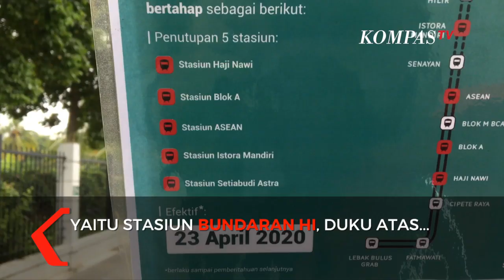Dampak PSBB, Pemprov DKI Kini Hanya Operasikan Enam Stasiun MRT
JAKARTA, KOMPASTV - Per hari ini Senin (27/4/2020), warga ibu kota tidak dapat menggunakan Stasiun Moda Raya Terpadu atau MRT Bendungan Hilir dan Senayan.

Kedua stasiun MRT resmi ditutup hari ini sebagai bagian penerapan pembatasan sosial berskala besar di Jakarta.

Hingga kini, total tujuh stasiun MRT yang sudah ditutup sementara oleh Pemprov DKI di tengah pandemi Covid-19.

Tujuh stasiun MRT yang ditutup selama PSBB Jakarta adalah:

Stasiun Haji Nawi, Stasiun Blok A, Stasiun ASEAN, Stasiun Senayan, Stasiun Istora Mandiri, Stasiun Bendungan Hilir, dan Stasiun Setiabudi Astra.

Sedangkan stasiun MRT yang masih beroperasi hanya Stasiun Bundaran HI, Duku Atas, Blok M, Cipete, Fatmawati, dan Lebak Bulus.

Menurut pantauan Kompas TV, para penumpang yang seharusnya turun di stasiun-stasiun yang ditutup, dapat menggunakan bus pengumpan.

Bus ini disediakan atas hasil kerja sama antara pihak MRT dan TransJakarta di stasiun MRT yang masih beroperasi. Namun, bus ini memiliki tarif tambahan sebesar Rp 3.500.